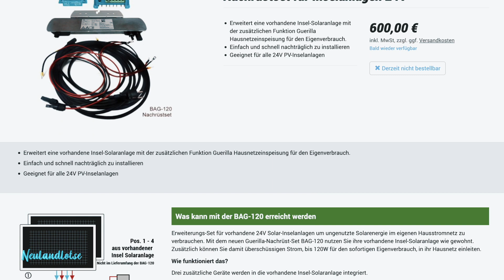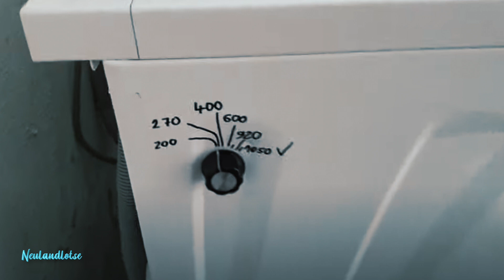Selber Strom aus Sonnenenergie machen mit Balkonkraftwerk oder Mini PV Anlage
Mit Mini PV Anlage die Strom Kosten senken.

00:21 Die Komponenten meines Balkonkraftwerks
01:25 Grundidee
02:15 Als wäre es eine Inselanlage
03:51 Und wenn ich jetzt zusätzlich einspeisen will?
05:07 Energiesppar-Tipp von Christian

1x  Wechselrichter AE Conversion INV315 (Einspeisung)
statt Hoymiles

Im letzten Video hatte ich davon erzählt, warum ich bei gruvie künftig nachhaltig Strom erzeugen will.

Hier jetzt bei den ganzen Teilen erzähle ich auch nochmal warum mit Speicher einer Batterie. Und weshalb 400W Leistung für mich ausreicht.

Für alle dies es nicht wissen, das PV steht übrigens für Photovoltaik

Also mit Solar Batterie die Sonnenenergie einfach & schnell selber nutzen statt immer mehr dem Energieversorger in den Rachen zu schieben.

Denn soviel ist man klar, die Energieversorger holen sich auch bereits einen großen Teil aus Sonnenenergie. Nämlich von den großen Privat- und Firmenhäuser, die sich mit viel Fördergelder große Anlagen aufs Dach gepackt haben.

Wer aber nun entweder nicht soviel Geld für eine ausreichende Anlage auf dem Dach hat, oder sogar statt im eigenen Haus, nur zur Miete mit Balkon wohnt...
Da bleibt nur die Mini PV Anlage oder auch das Balkonkraftwerk.
Der Name hat sich so eingebürgert, weil "Solarkraftwerk auf dem Balkon" doch etwas übertrieben klingt.

Also selber ran und Ökostrom ernten um seine Geräte mit Energie zu versorgen.

Vielen Dank nochmal für die tollen Tipps an
Holger Laudeley
[Dr.] Andreas Schmitz
Steve&Julian
ProofWood
Alexander Stöger
Zombie Prevention
und viel andere mehr!